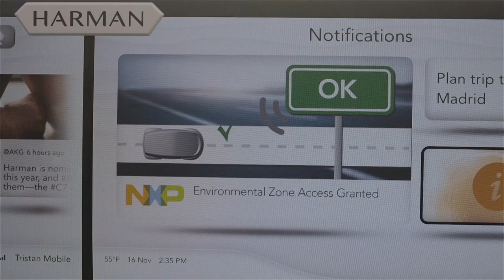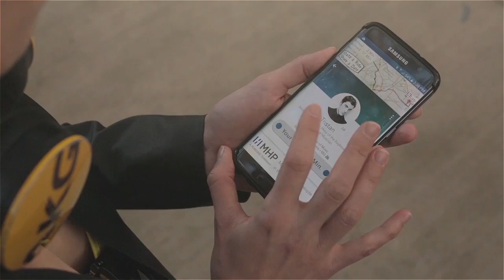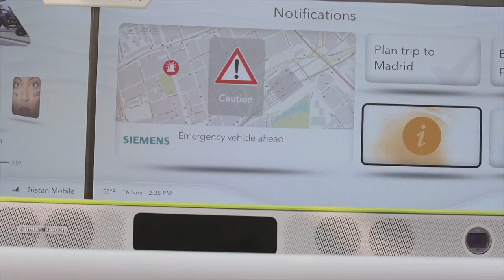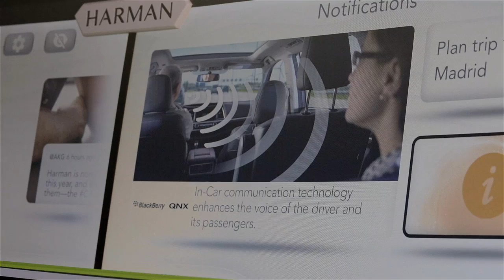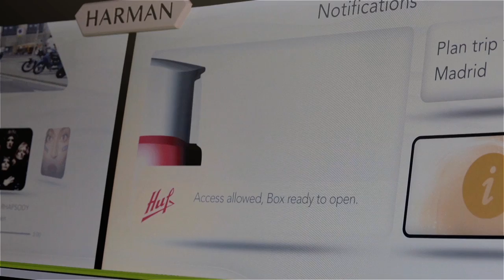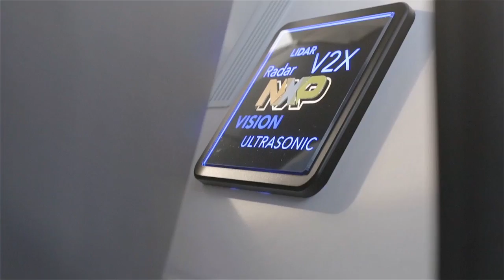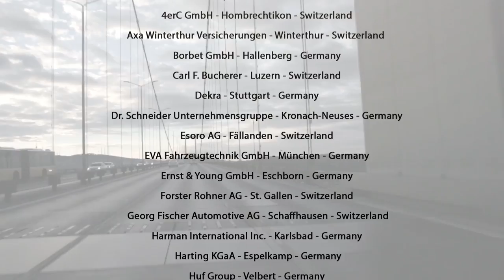Rinspeed Oasis concept - Garden on wheels for the urban jungle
You can count on Swiss automotive visionary Frank M. Rinderknecht when it comes to reimagining mobility. With the Rinspeed concept vehicle “Oasis,” the ingenious self-driving electric vehicle for the city and surrounding areas, he refutes the deeply ingrained notion of the urban jungle that requires SUVs the size of battle tanks for the daily struggle for survival. His alternative concept: a maneuverable speedster with an integrated small garden plot behind the windshield.